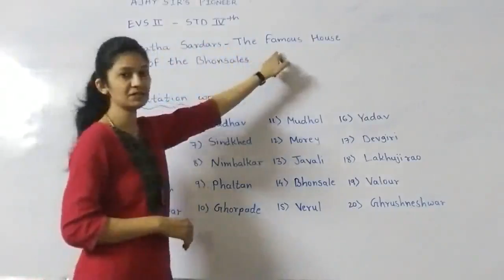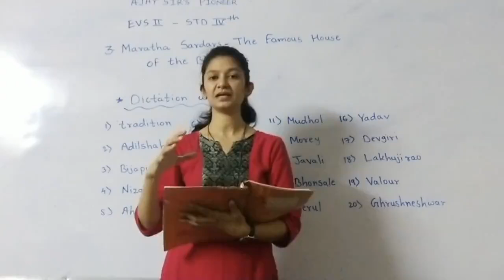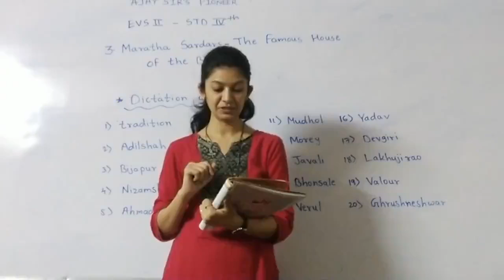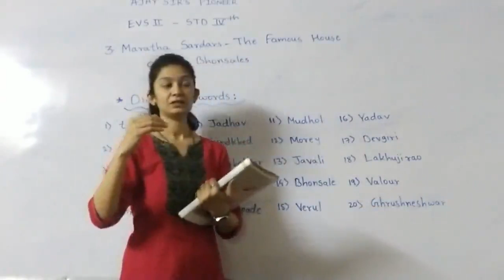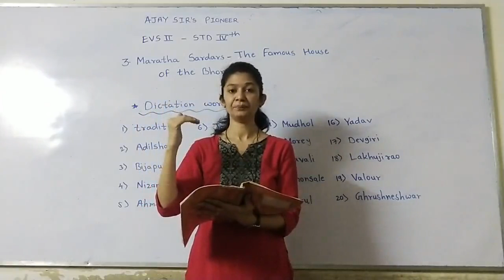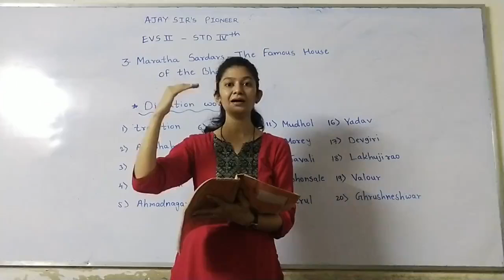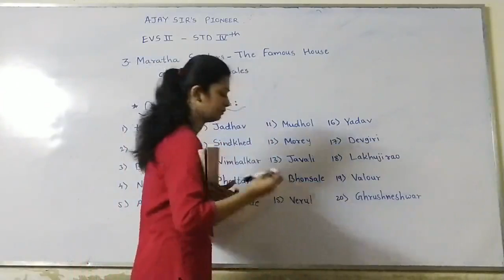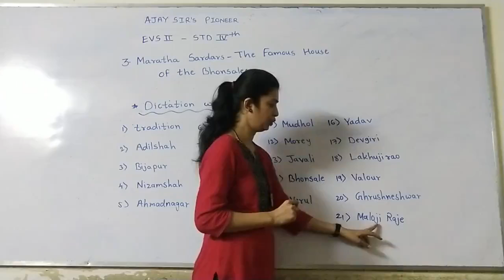3. MARATHA SARDARS -PART1 I IV EVS2 I SUJATA PAWAR I AJAY SIR'S PIONEER(9823257817)